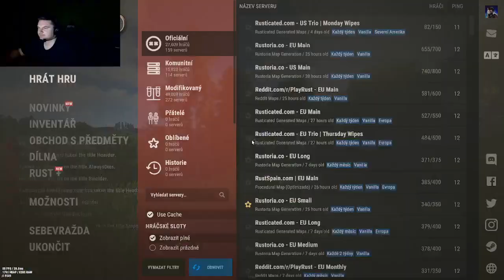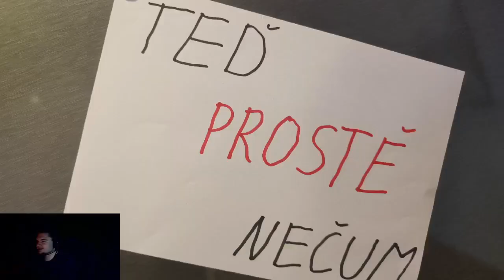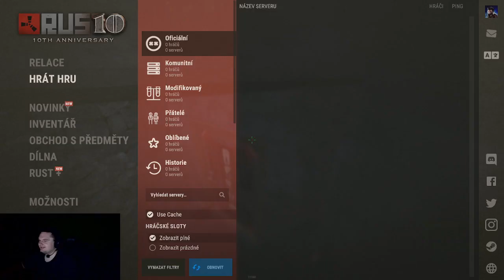jeden drbanec na hlavanec